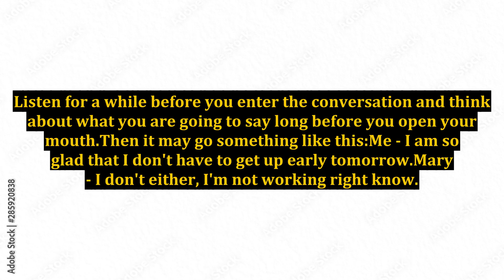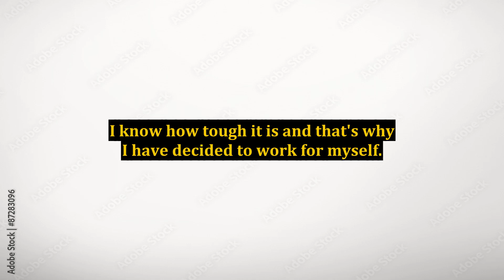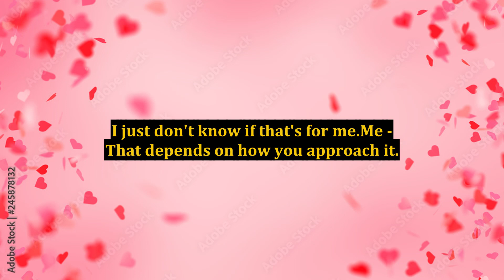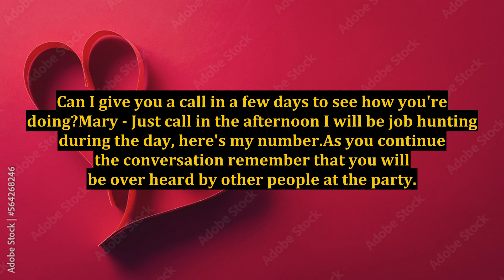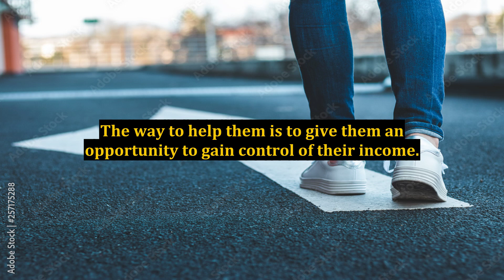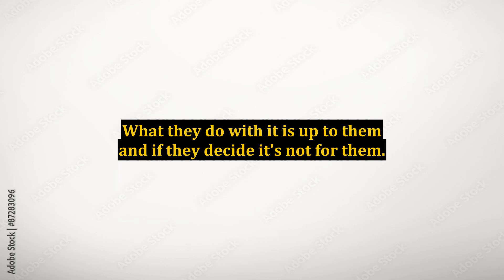You Are in Control of Your Life, Now It Is Time to Pay It Forward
pay it forward,how to move forward in life,move forward in your life!,how to fast forward your divine agenda,how to fast forward your divine agenda,move forward in your life! it will give you meaning & purpose,great leap forward,how to let go of the past,i spent 50 hours in iron man's suit,jordan peterson meaning of life,deciding our way forward,jordan peterson meaning of life for men,pay it forward mentality,payette forward,how to be differernt